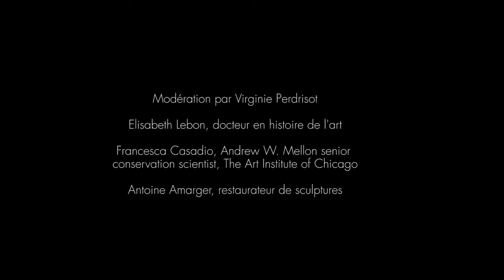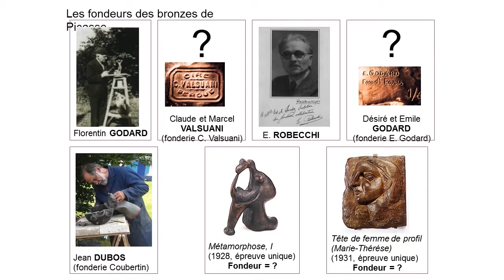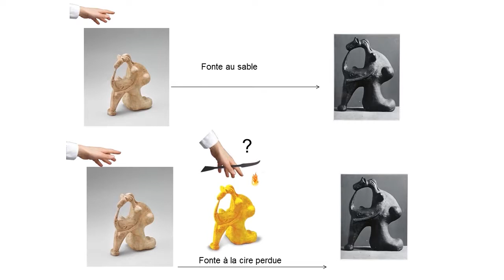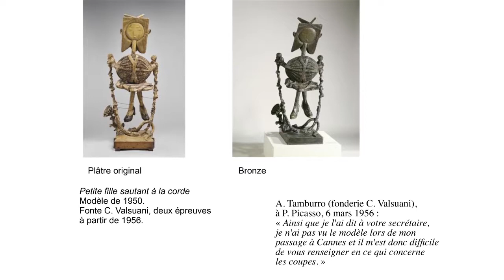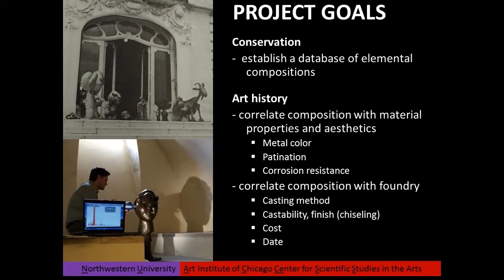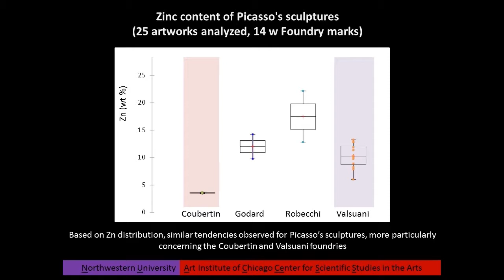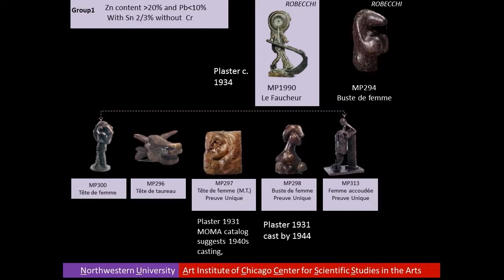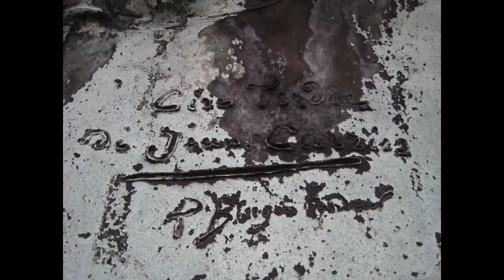Colloque "Picasso. Sculptures" : Table ronde "Études des bronzes" || Musée Picasso-Paris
Modération par Virginie Perdrisot

Francesca Casadio, Andrew W. Mellon senior conservation scientist, The Art Institute of Chicago
Elisabeth Lebon, docteur en histoire de l'art
Antoine Amarger, restaurateur de sculptures
"Materials, Makers and Multiples: Technical study of Picasso's Bronze Sculptures From the Musée National Picasso-Paris"